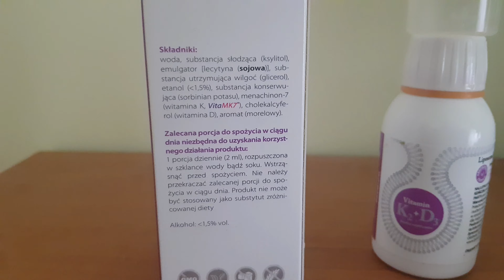Witamina K2 liposomalna z D3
Liposomalna witamina K2 i D3. Jest bezpieczniejsza i lepiej przyswajalna niż zwykłe formy zamykania tych witamin w kapsułkach czy tabletkach lub płynie.